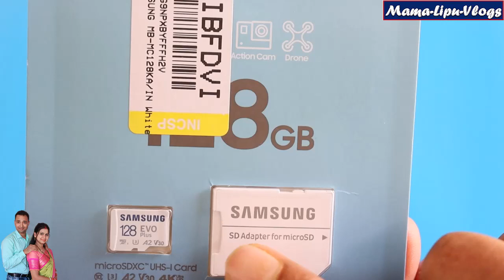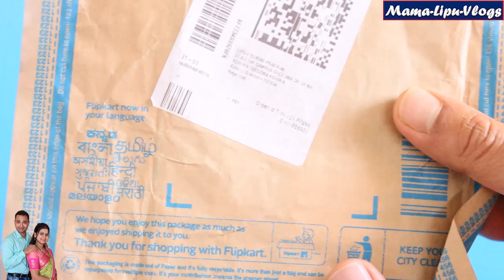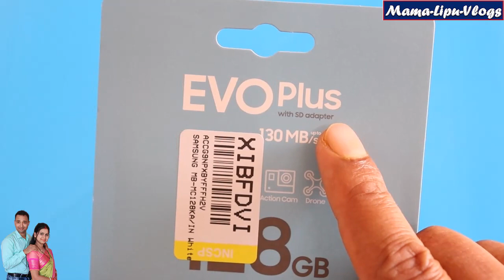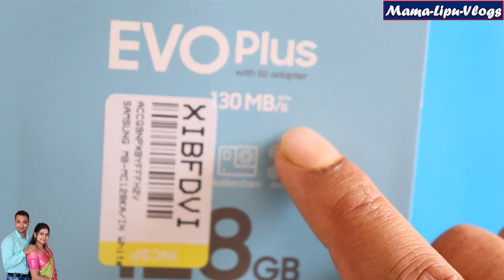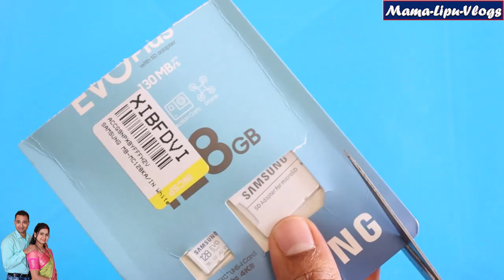VLOGS NO 25 II BEST CHIP FOR ACTION CAMERA II UNBOXING REVIEW II SAMSUNG EVO PLUS 128 GB MICRO CHIP.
Hi Friends
Are you find a good chip for action camera don't time waist go for it and enjoy.